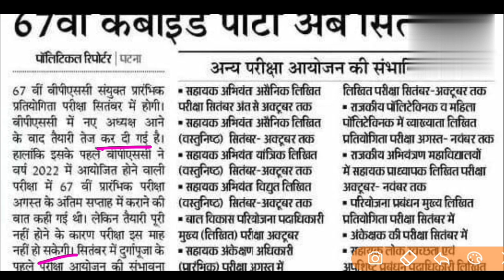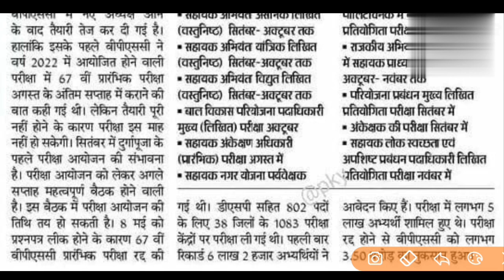67th BPSC PT 2022 || Exam Date || Calendar Released || Bpsc Latest News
67th BPSC PT 2022 || Exam Date || Calendar Released || Bpsc Latest News

👇👇👇 Watch them:-